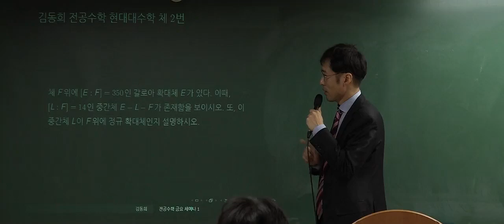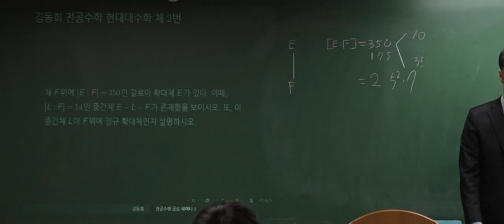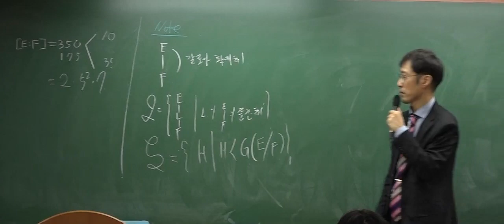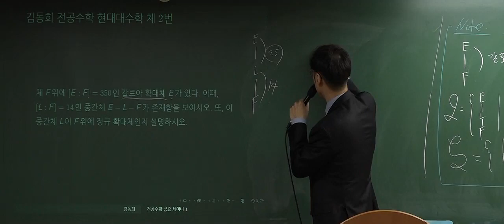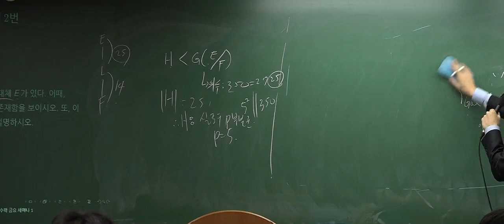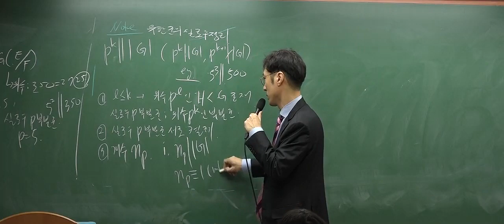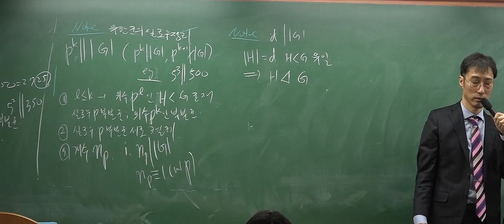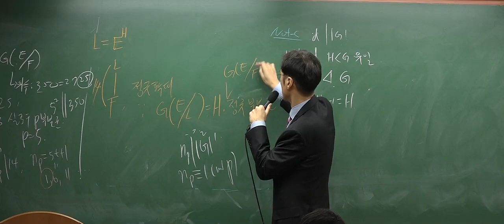[박문각임용] 2019년 김동희 전공수학 특강 현대대수학 체 2번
[박문각임용] 김동희 전공수학 특강 현대 대수학 체 2번 강의 영상입니다.

*김동희 전공수학 2-3월 무료특강 일정 확인하기